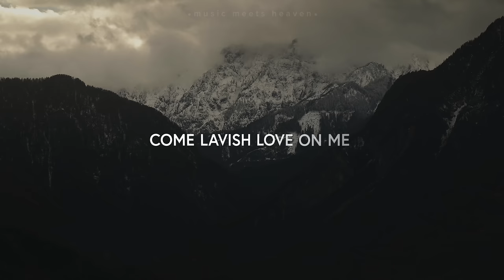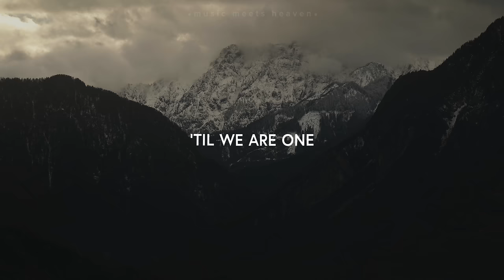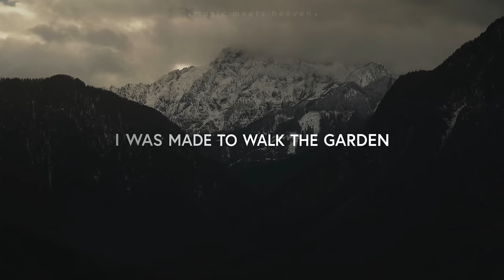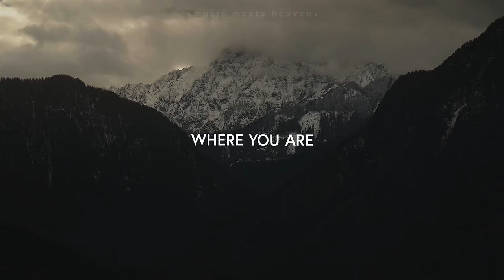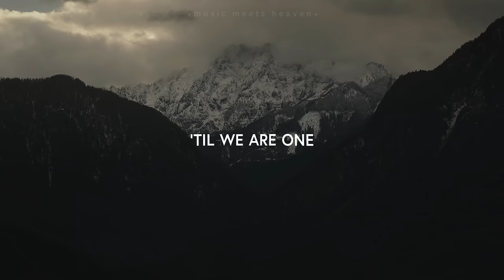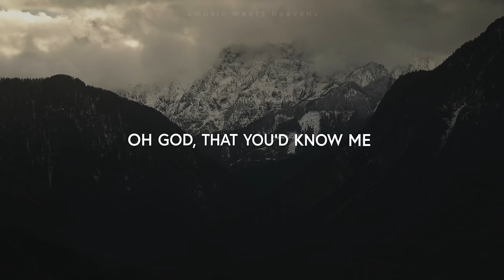Bryan McCleery - Communion (Lyrics)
Communion (Lyrics)
Verse 1
Come hedge me in
Oh God, that you'd know me
A garden enclosed I'll be Your friend
Say it again, come lavish love on me
'til I am convinced of who You say I am

Bridge
More and more and more
'til we are one

Verse 2
I was made for communion
I was made to walk the garden with You

Chorus
Oh to be with You where You are